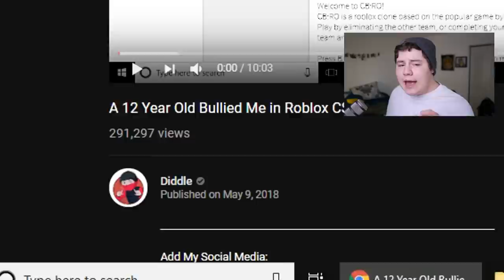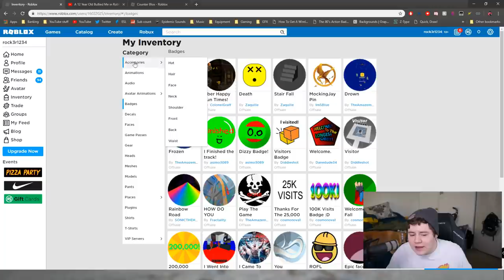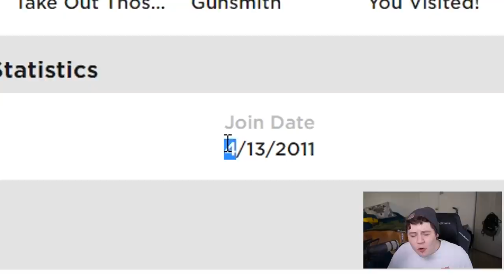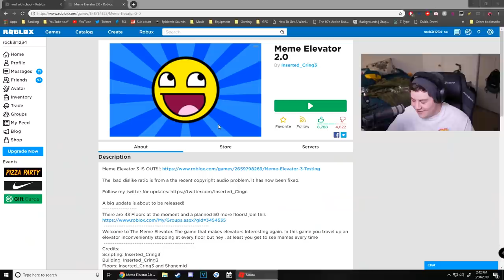I Played Competitive Roblox CS:GO So You Don't Have To...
I am never, EVER playing this again...

Roblox is awful lol, why did I even play this?